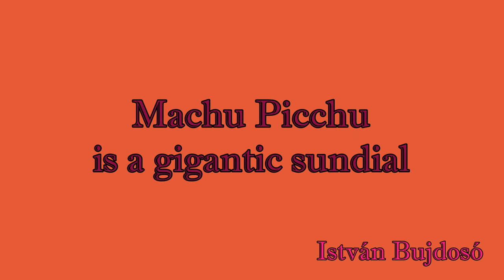COSMIC POEM Machu Picchu is a gigantic sundial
This movie is an excerpt from my movie about the ancient cultures of Peru. With the help of a new artistic expression, we can enter the life of the ancient city in a more experiential way than ever before. For a religious person, life can be sanctified in its entirety. Life is experienced on two levels: as human existence and as some kind of superhuman life, part of the life of the cosmos and the gods. Whatever historical context the homo religiosus finds himself in, he always believes in the existence of that holiness that transcends our world, but manifests itself in it, and thereby sanctifies and makes the world real. He believes that life has a sacred origin, and that human existence realizes all its potential to the extent that it is a religious existence, that is, it is a part of reality. He recognizes himself as a real man only insofar as he imitates the gods and mythical ancestors. So it wants to be something different from what it otherwise can be on the level of profane experience. The religious person is not given: when he approaches the divine patterns, he creates himself.